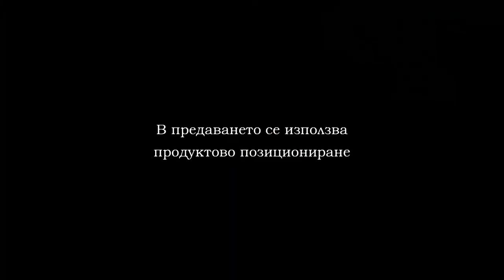OFF ROAD KARDJALI 2018 part6